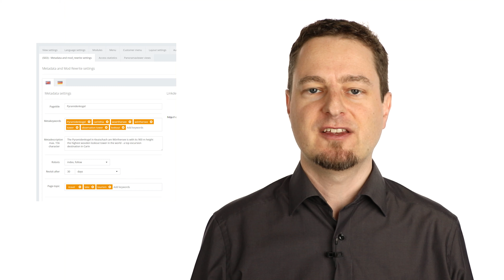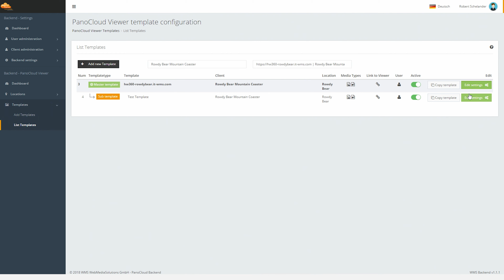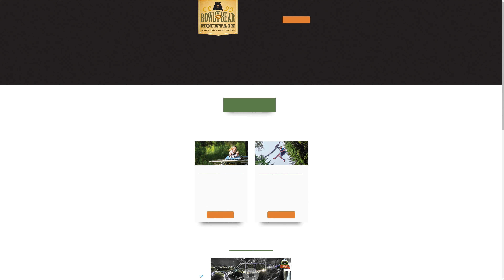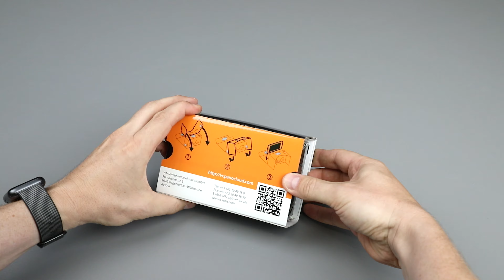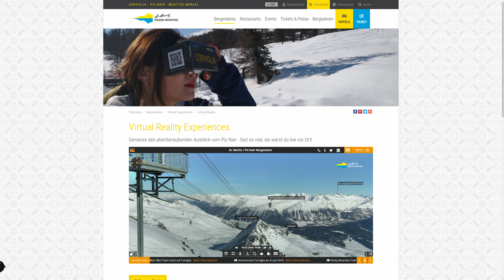Tourismusmarketing: Mit PanoCloud Webcams auf sich aufmerksam machen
Marketing Mehrwert durch PanoCloud Webcams

Dieses kurze Video zeigt, wie ihr im hart umkämpften Tourismusmarkt mit einem brillanten und interaktiven Marketing-Tool auf euch aufmerksam machen könnt.

Mit PanoCloud Webcams spricht man neue Gäste an stärkt die Kundenbindung.